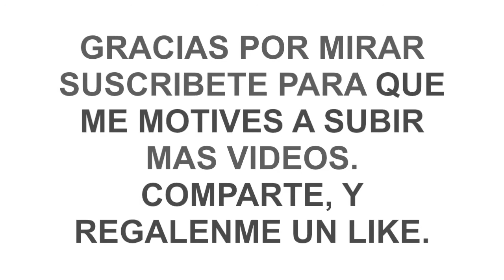WINDSOR PRIMAVERA/VERANO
Windsor Primavera/Verano 2017

YouTube Library

CAMERA I USE

Note: this channel was previously named "Dulce KarameloTV"